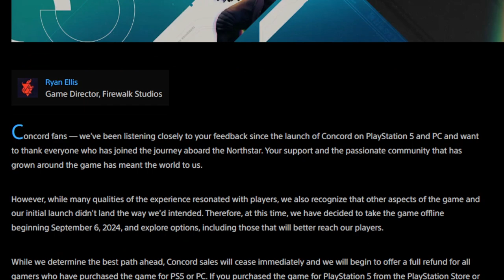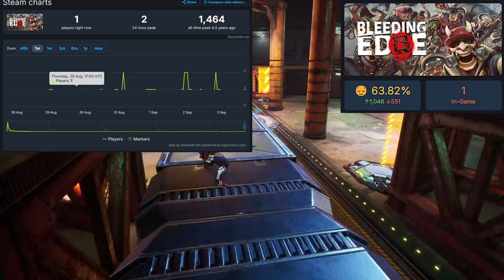Concord ist gescheitert! I Gaming News